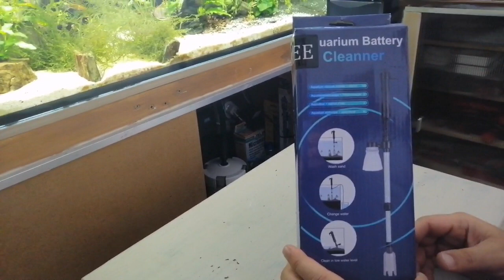😱UNBOXING Sifonador a pilas (COMO SIFONAR ACUARIO DE MANERA RAPIDA Y FACIL)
COMO SIFONAR NUESTRO ACUARIO de manera facil (paso a paso)